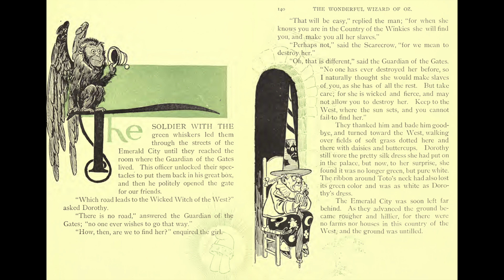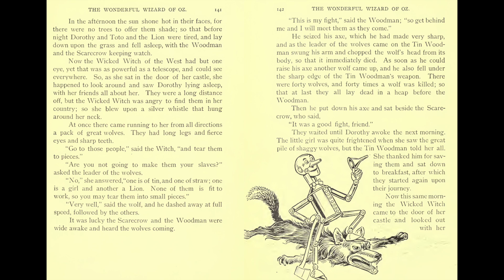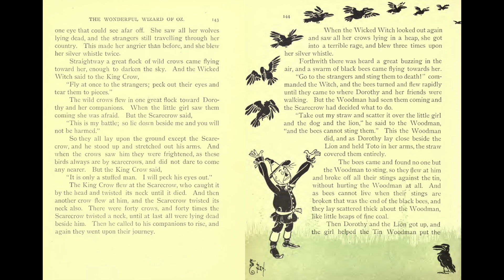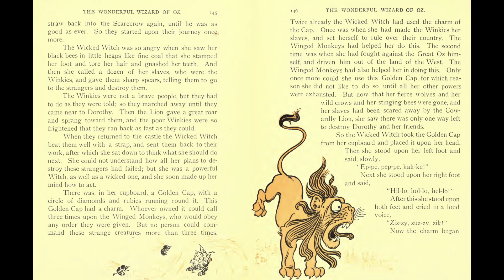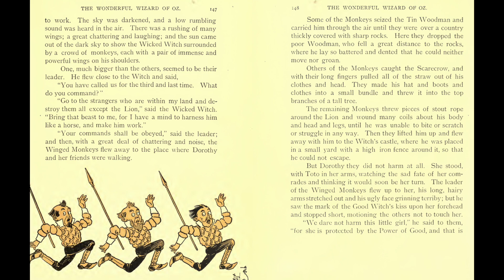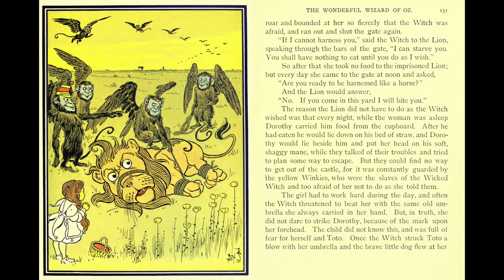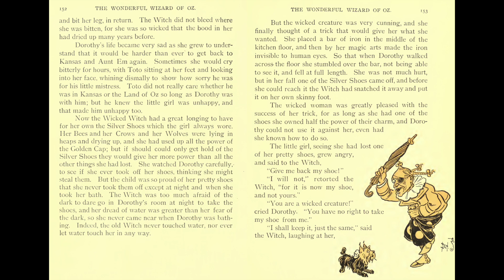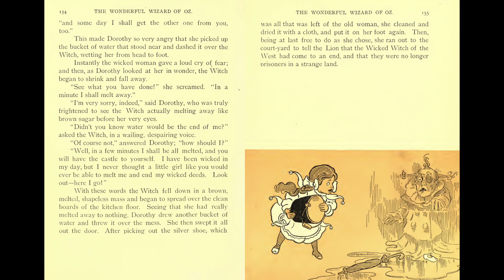The Wonderful Wizard of Oz - Ch. 12 - The Search for the Wicked Witch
E.B. WHITE